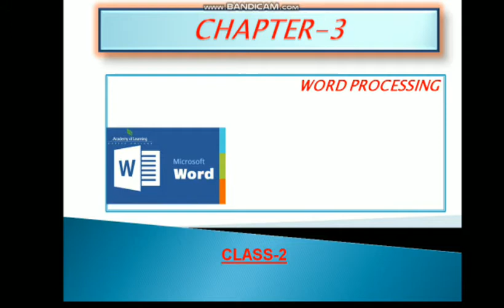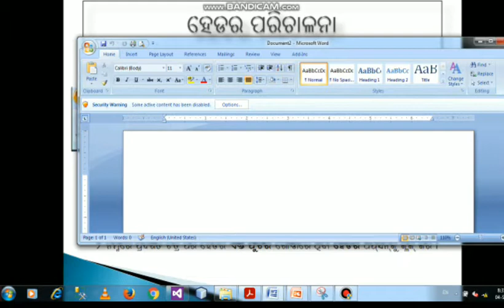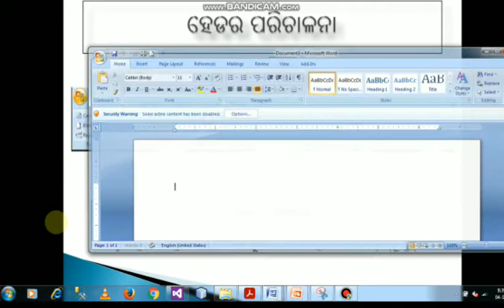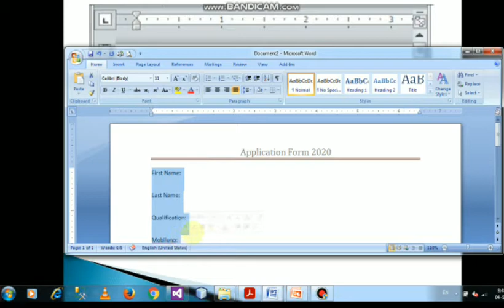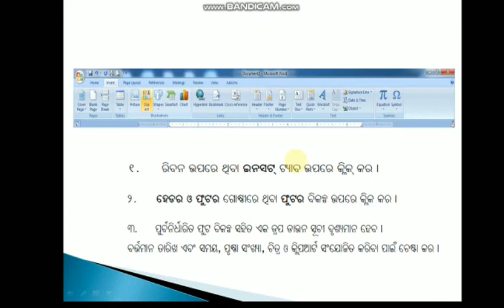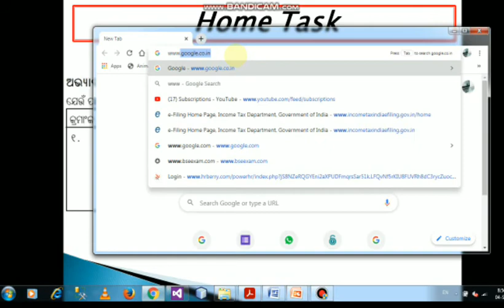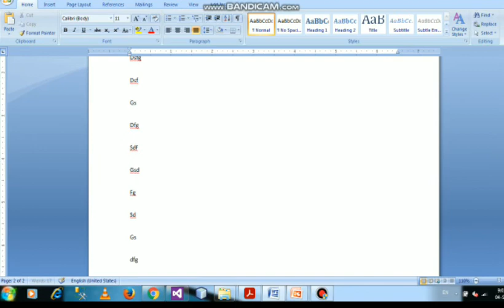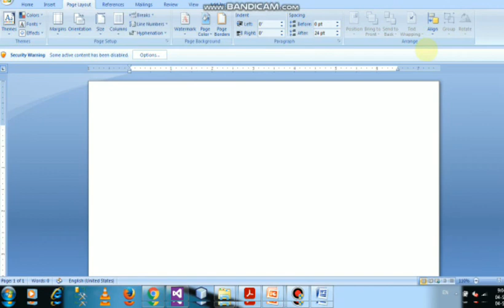best Technical video || Header & Footer || Word Processing || Unit-2 &3 || Vocational Education